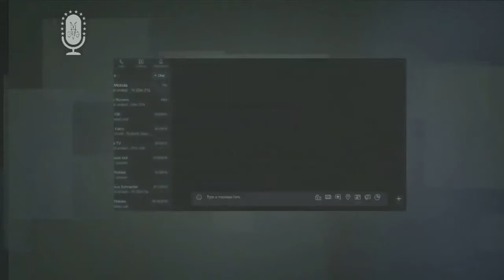14 Jun 2019 What Catholics Should Know About Mormonism with "Catholic Bryan"